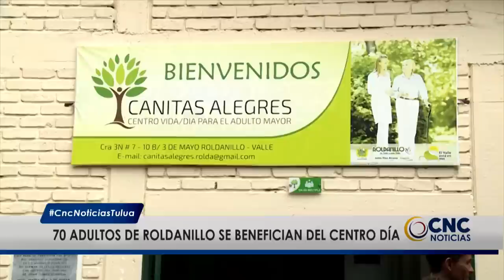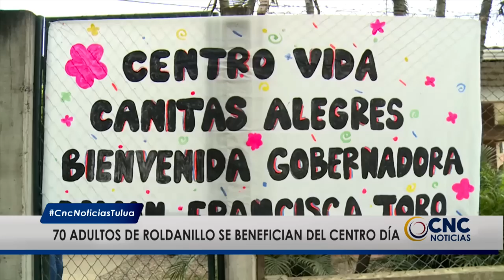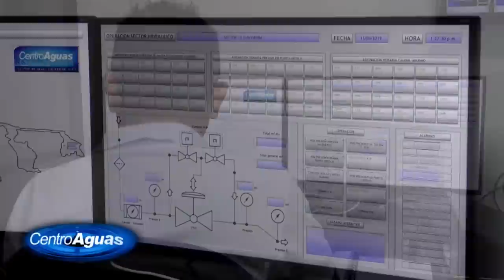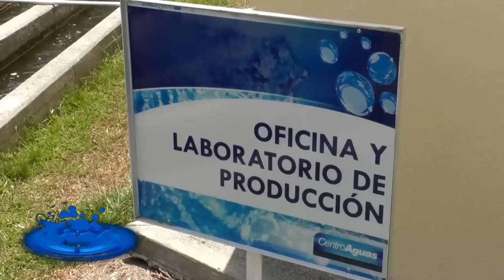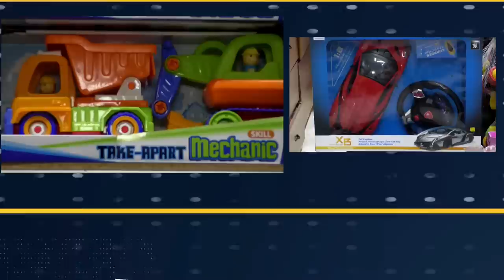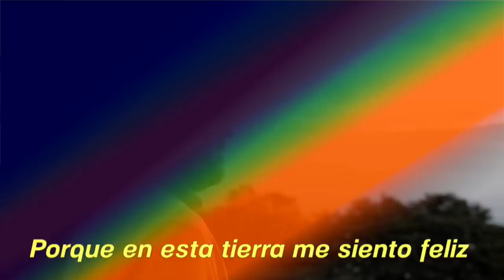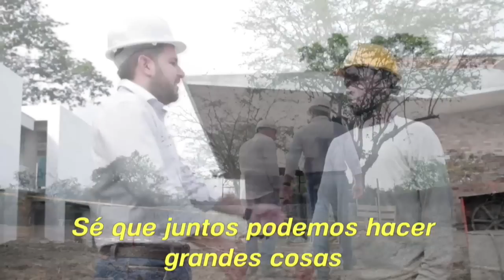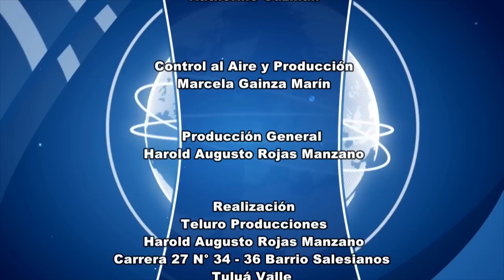CNC Noticias Tuluá, 1 de la tarde Junio 14 de 2019